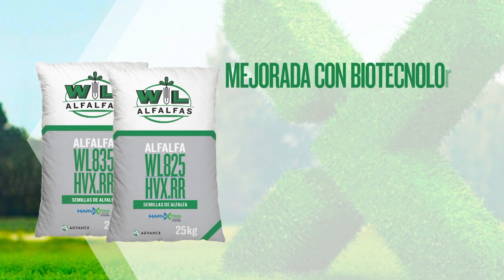Digestibilidad de fibra en silos de maíz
En nuestro “Espacio Forrajero” enumeramos y visualizamos las variables que impactan en la calidad del silo de maíz y la digestibilidad de su fibra.